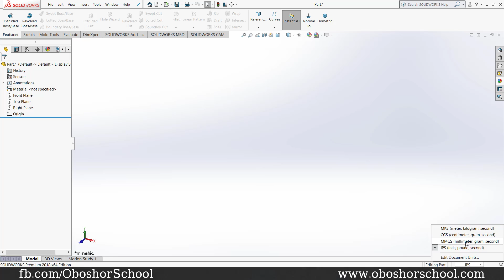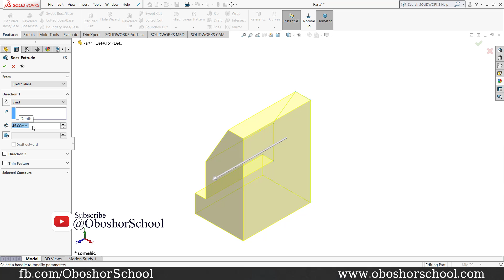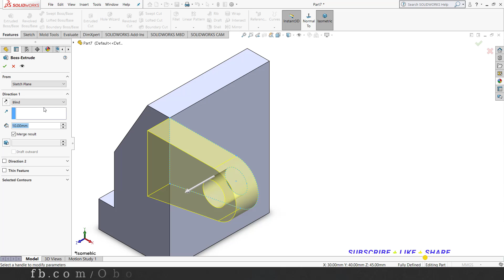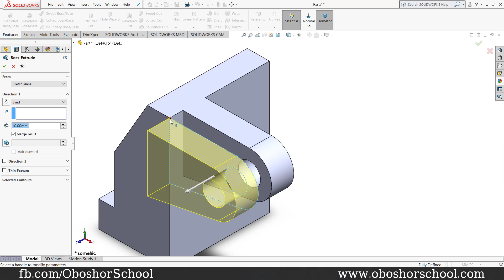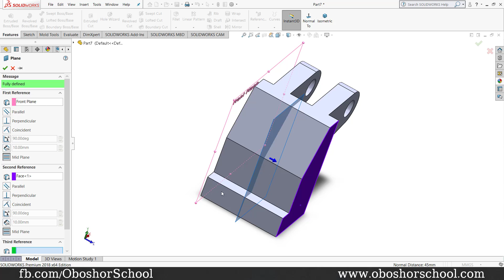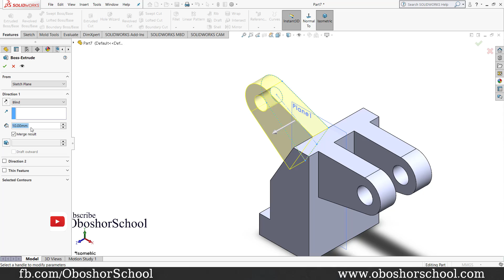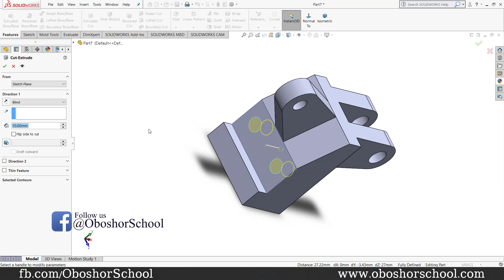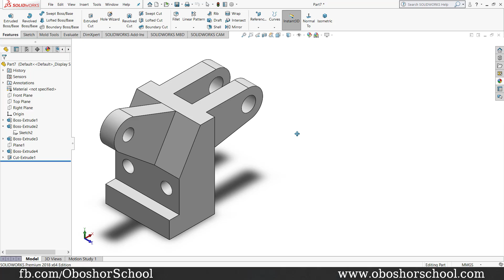SolidWorks Exercises for Beginners 38 | SolidWorks Part Modeling Practice Tutorial(Bengali)